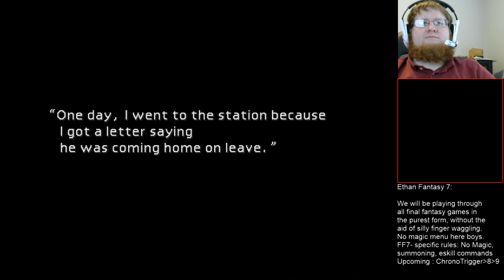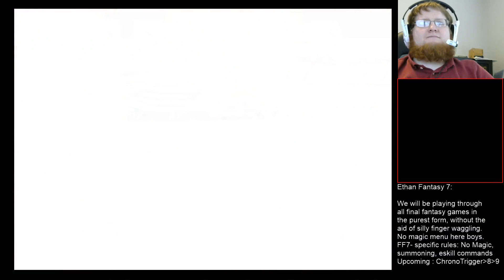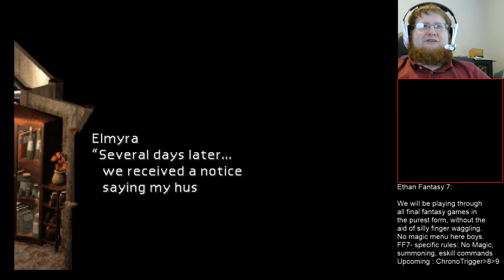Ethan Fantasy Challenge FF7 - Part 4. Wall Market to Shinra HQ